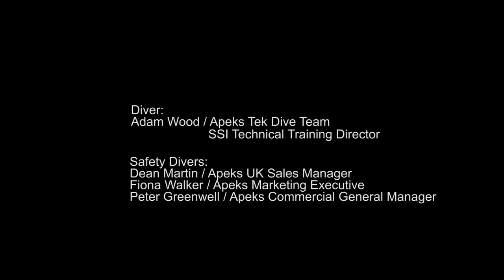Apeks Technically Inspired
A year in the making and filmed in the depths of winter on a Scottish island, ‪#‎TECHNICALLYINSPIRED‬ is a short Apeks film exploring technical diving through the eyes of Apeks Tek Team diver, Adam Wood.